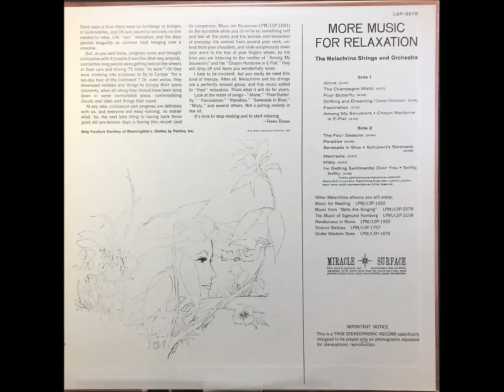The Melachrino Strings More Music For Relaxation 1961 GMB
Pistas
A1 Alone
A2 The Champagne Waltz
A3 Poor Butterfly
A4 Drifting And Dreaming
A5 Fascination
A6 Among My Souvenirs - Chopin Nocturne In E-Flat
B1 The Four Seasons
B2 Paradise
B3 Serenade In Blue - Schubert's Serenade
B4 Mam'selle
B5 Misty
B6 I'm Getting Sentimental Over You - Softly Softly